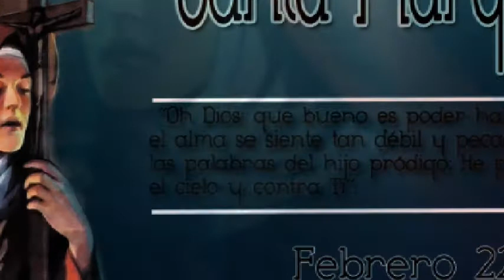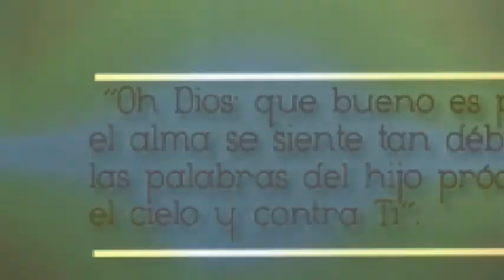SANTA MARGARITA DE CORTONE- 22 DE FEBRERO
EL SANTO DE HOY, 22 DE FEBRERO, SANTA MARGARITA DE CORTONE, DE ELLA APRENDEMOS QUE DIOS SIEMPRE NOS LLAMA A LA SANTIDAD, A LA VIDA DE ORACIÓN Y SERVIR AL PRÓJIMO...